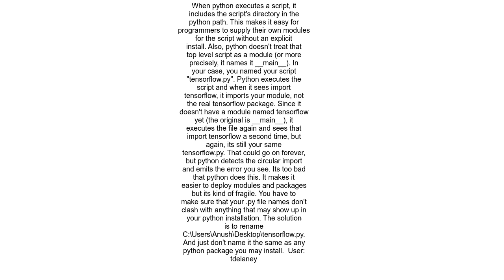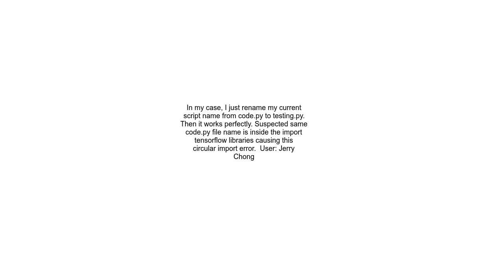AttributeError partially initialized module &#39;tensorflow&#39; has no attribute &#39;config&#39; m